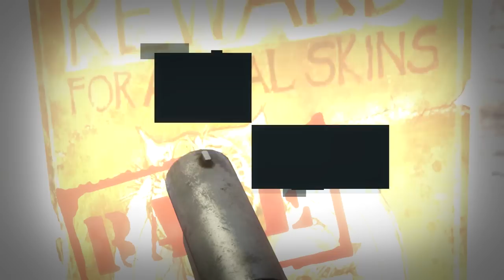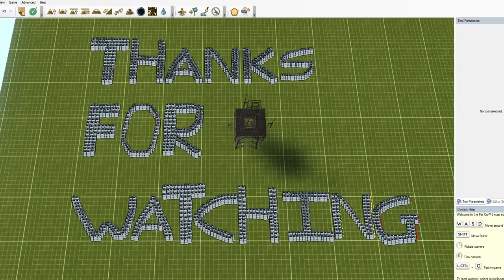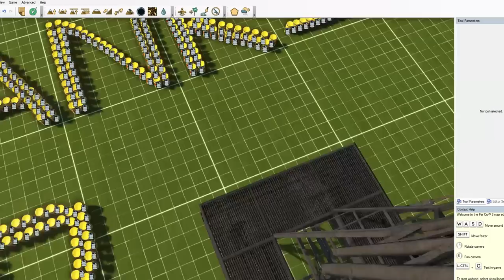Far Cry 3 Funny Moments (Hunting Rare Albino Crocodile, Woman in Trouble)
Far Cry 3 For you guys :)
8,000 likes for the next FC3?